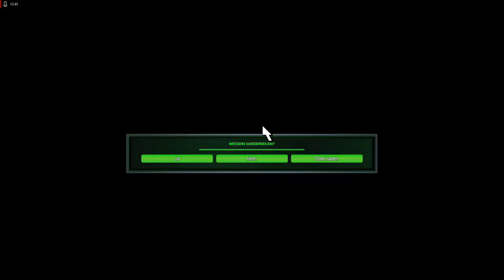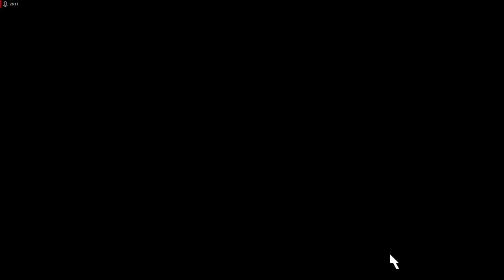Lets Play Command and Conquer - Remastered Deutsch - Part 138 - Ezekiels Rad die zweite 🥵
Weiter gehts mit der alternativen Mission von Ezekiels Rad. Wir machen die Mammuts in der Basus platt und kümmern uns in der nächsten Mission um ein Standbein in der neuen Basis.